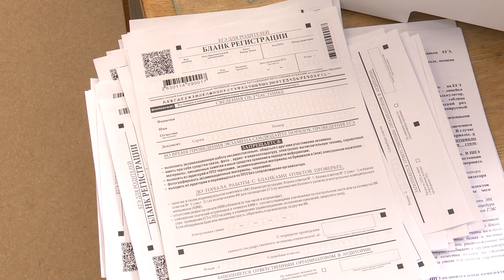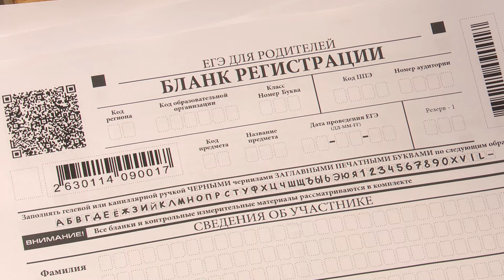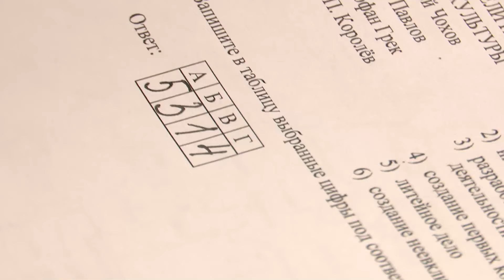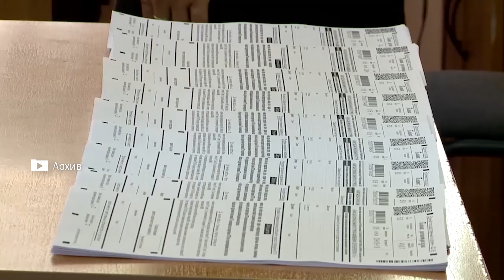Реутовчане попробовали себя в роли современных школьников 21.03.2024